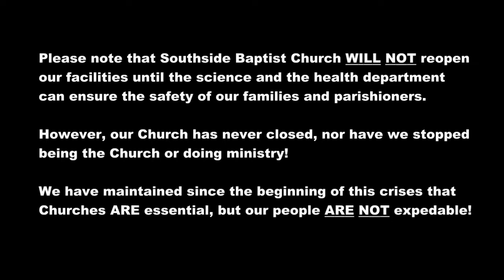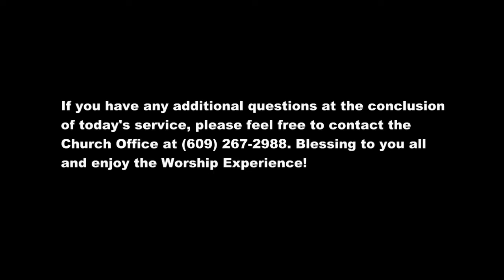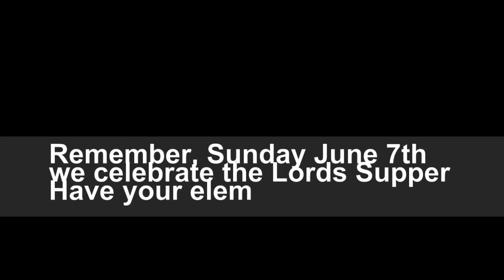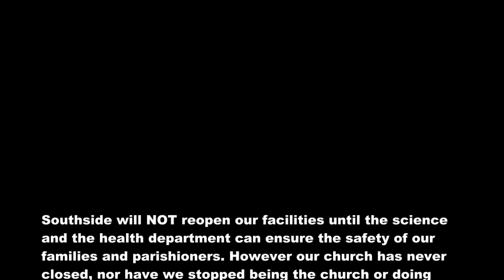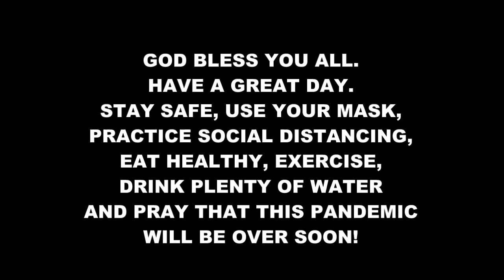5 31 20 Southside Baptist Church - Lumberton NJ - Full Service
5-31-20 Southside Baptist Church Lumberton NJ  - Full Service
Sermon by: Assoc. Pastor - Rev. Jerry Martin
Title: "God Is Still With You"